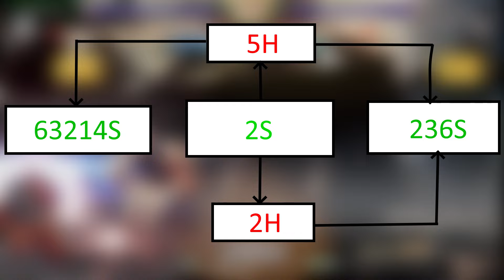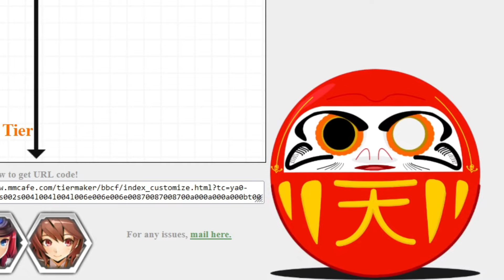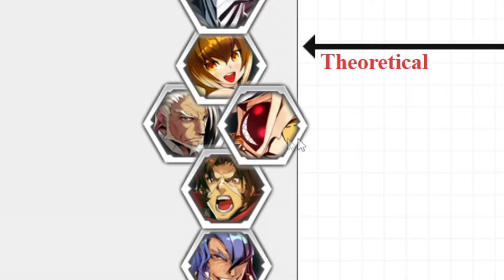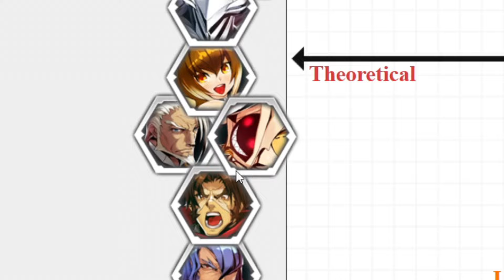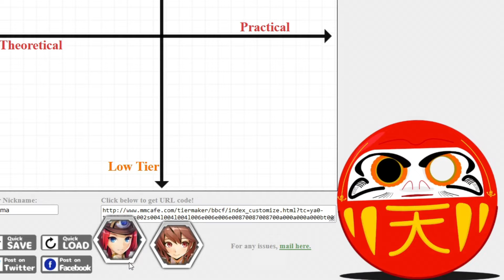Archetype Archive - Speed Characters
Hey all and sorry for those who wanted the ninja! I couldn't in good conscience call this the ninja because of how many I knew were not ninjas, but thankfully, the biggest and best of them got to be discussed in this video. For those who made it to the end, thank you! Hopefully you learned something and enjoyed it, and the new Archetype Tier List section is something you liked hearing about!